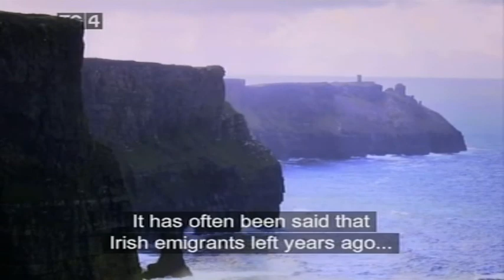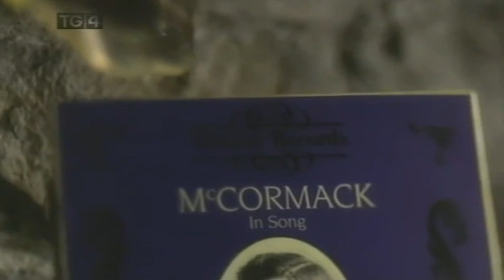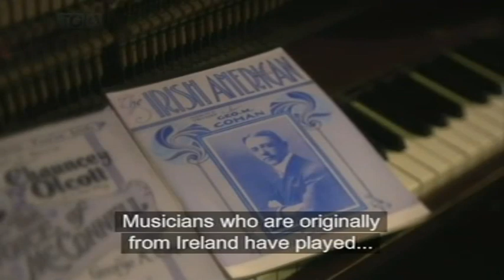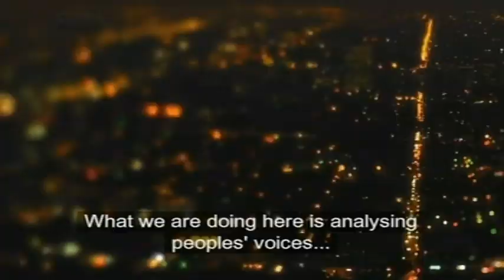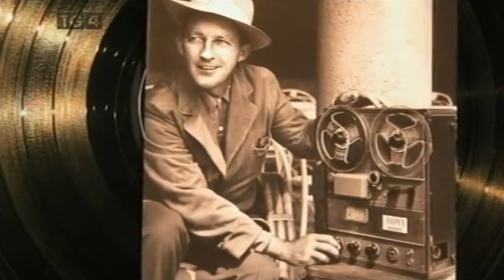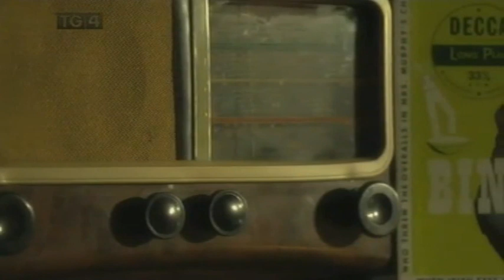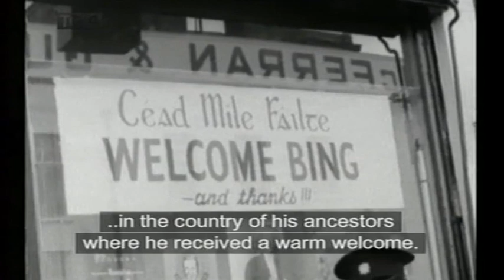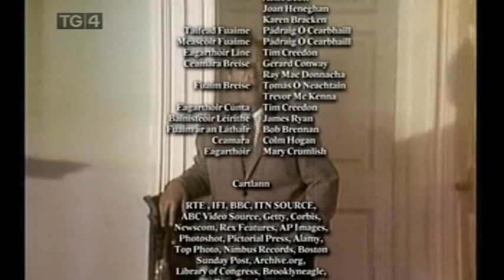Bing Crosby In Ireland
Bings impact on popular culture and his many visits
to Ireland.